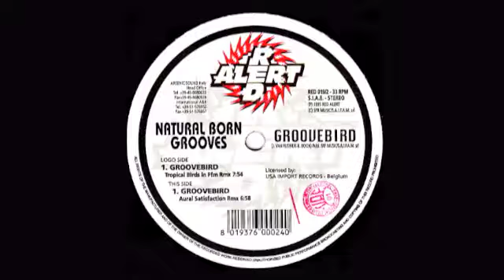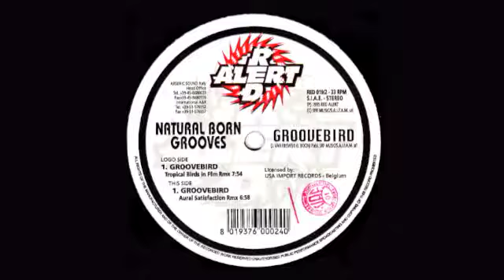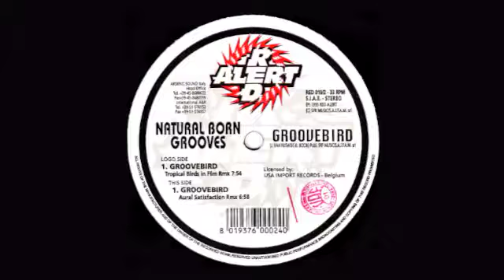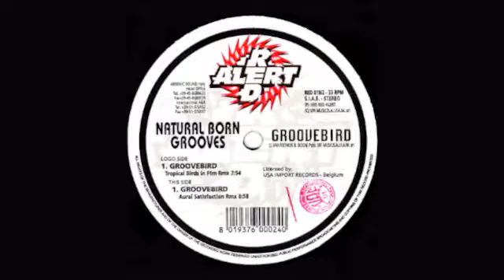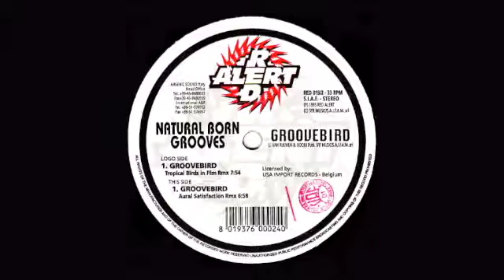Natural Born Grooves - Groovebird (Aural Satisfaction Remix)